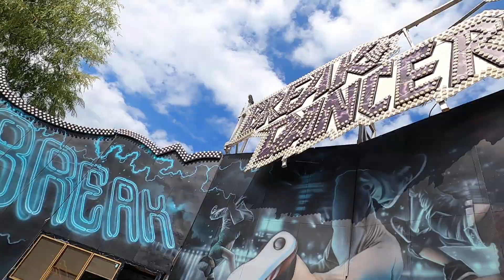Karuzela Break Dancer (Lunapark Krasnal) On ride 1 - Sarbinowo - Lipiec 2023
Jedyny Break Dancer firmy Huss w Polsce! :)